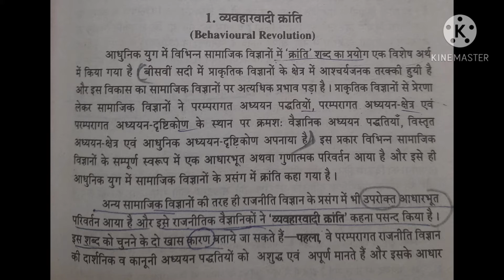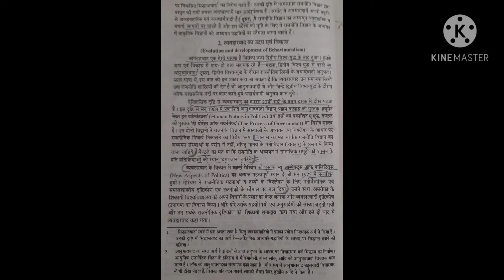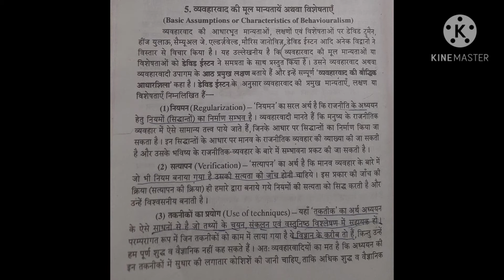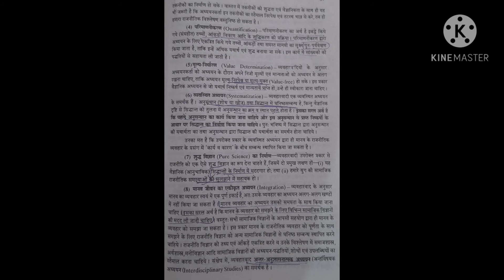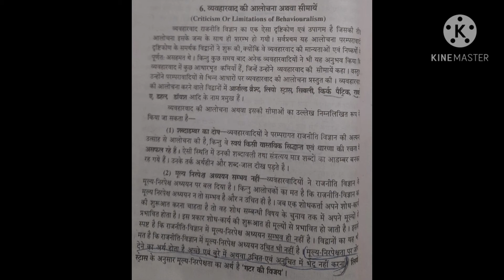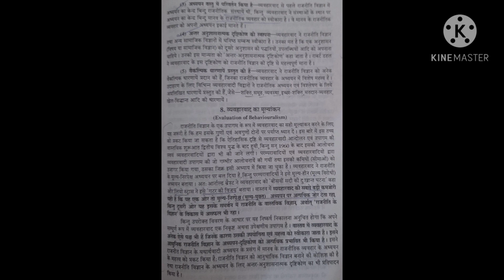व्यवहारवाद संबंधी अध्ययन